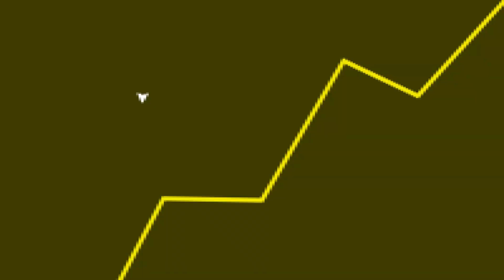RESOLVERAM o MISTÉRIO do God of War RAGNAROK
Fala galera! No vídeo de hoje teremos um corte comentando sobre o God of War Ragnarok e mais um mistério resolvido.